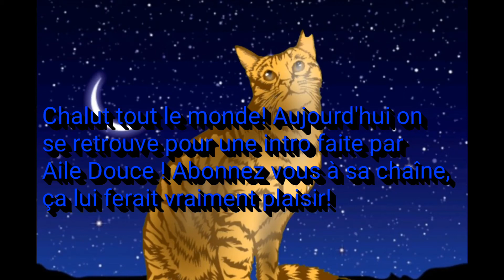Ma nouvelle intro! (Faite par Aile Douce)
Chalut tout le monde! Aujourd'hui on se retrouve pour une intro faite par Aile Douce !

Bon visionnage !